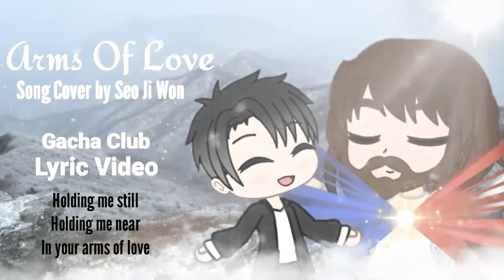Arms Of Love || Seo Ji Won (서지원) || Gacha Club Lyric Video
Hi everyone! It's Michael. 👋

Be safe everyone and God Bless! 🌸

Original : Kutless and Vineyard Music
Songwriters: Craig Musseau

Singer : Seo Ji Won (서지원)

LYRICS :

I sing a simple song of love
To my Savior, to my Jesus.
I'm grateful for the things You've done,
My loving Savior, my precious Jesus.

My heart is glad that You've called me Your own.
There's no place I'd rather be than

In Your arms of love,
Holding me still, holding me near,

App Used :
Kinemaster Pro (For making Thumbnails too)
Gacha Club
Photo Editor
Background Eraser

Gacha OCs :
Jesus Divine Mercy (Gacha Club/Mirrored)
Seo Ji Won (Gacha Life)

For Seo Ji Won! 🕊